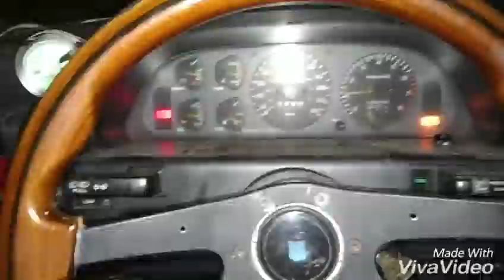Probe GT Turbo vs Toyota Soarer GT Twin Turbo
My TBO3 .42/.48 A/R, 50-trim 89 Probe GT untuned on 12psi vs 1989 or 90 JDM RHD Toyota Soarer 2.0GT Twin Turbo with 3" exhaust, FMIC and 12psi boost on stock twins (Toyota CT12's)

First two rolls he couldn't get it to downshift and I was getting spark knock and it was pulling timing and blowing out fireballs but I pulled hard.

Third run was beautiful start and even till third and I pulled away which I unfortunately did NOT get on video 😠

Fourth run he got the right gear and got the hit and was in boost as I started spooling. Listen close and watch by my mirror when I bang third and you can see sparks and flash from the 4 foot fireball it blew when it pulled timing and cut spark.

I got back in it and was pulling back on him and a car pulled out in front on me.

 Last run was after some fueling adjustments at Devin's house, on my way home. It ran out hard without cutting even shifting at 6400rpm. Revved it out to 6250rpm while racing the soarer though. Love my dual valve springs. All computer generated in Mexico.